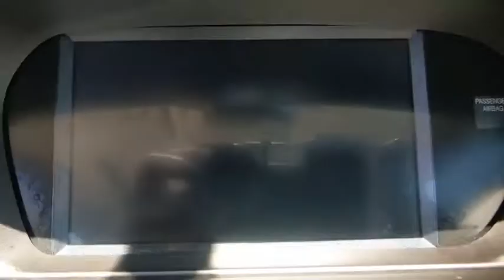2016 Acura TLX Weatherford, Fort Worth, Granbury, TX H21054A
Graphite Luster Metallic Used 2016 Acura TLX available in Weatherford, Texas at Honda of Weatherford. Servicing the Fort Worth, Granbury, TX area.

Looking for a midsize sedan with sporty handling, a roomy interior and luxury features, all within your budget? Consider the 2016 Acura TLX. It not only checks those items on your list, it also offers a smart all-wheel-drive system that helps keep you safe on both wet and dry roads. Plus, it has one of the best-sounding stereos around. If that's your kind of luxury sedan, the TLX could be your next car! Come by and see this low mileage TLX today!Recent Arrival! Odometer is 26241 miles below market average!Gray 2016 Acura TLX 2.4L FWD 8-Speed Dual-Clutch 2.4L DOHC 16V 24/35 City/Highway MPGCome by and visit Honda of Weatherford located at 851 W Interstate 20 in Weatherford, TX. We are the first Honda dealership in the Weatherford community! Just take Exit 406 off of I-20 and we are right off of the access road. Come see HOW we do business, we look forward to meeting you!